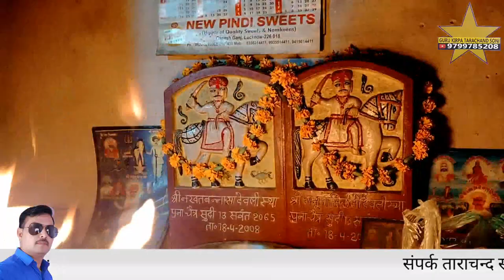बोल आडो खोल भादरिये री माता ऐ आयोङे सेवगा ने दर्शन दवो म्हारी मां गायक सम्पत उपाध्याय सोवा धाम भव्य